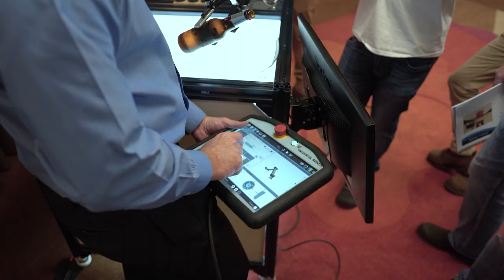"Hey! That Robot Poured My Beer!"- Sound & Vision Media (NE Axis; Hartford, CT)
Sound and Vision Media is a Full-Service Video Production Studio, located in Revere, MA.

Sound and Vision Media Video Production Specialists.

Award winning Corporate Video, Editing, Green Screen, Scripting, Video Crews, 4K Video, Drone Video Production and Videography Boston, MA..